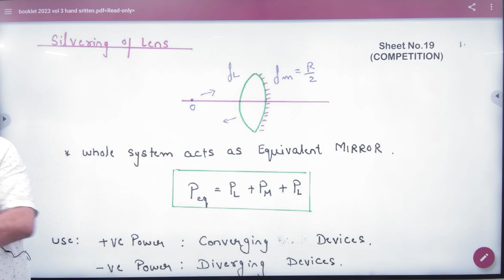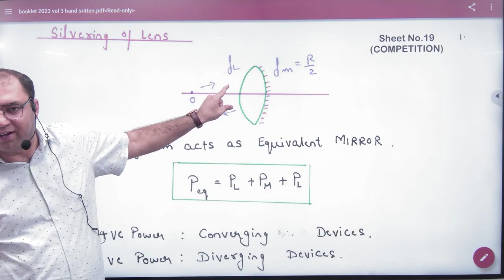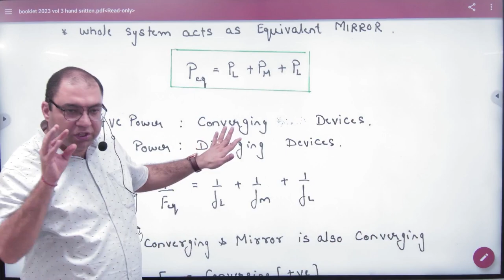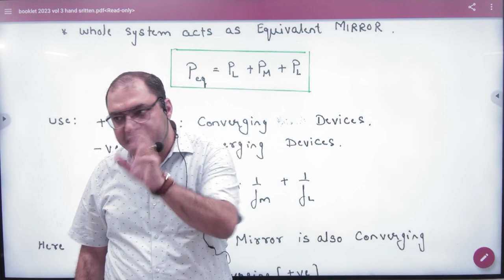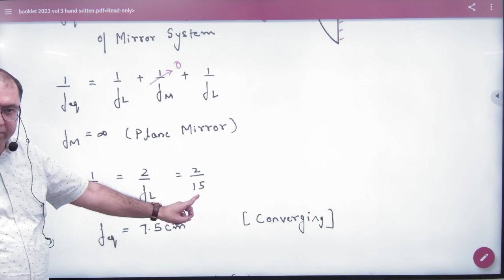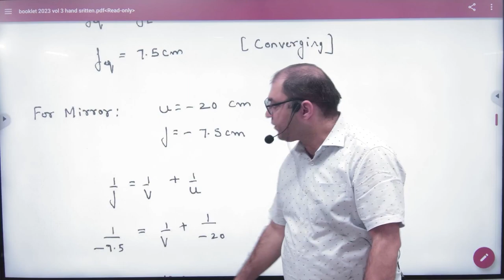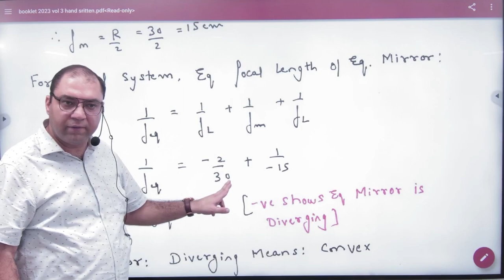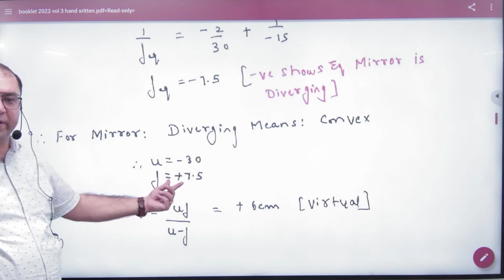10 Silvering of Lens